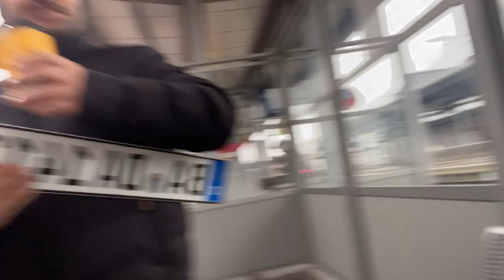Makine e re😱Vlog ne Frankfurt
Hej zemra si ju kam❤️
Sot erdha me nje vlog qe vajtem ne frankfurt dhe blevem makiben e re❤️
Do na shifni shum te lumtur ne kjo video😅